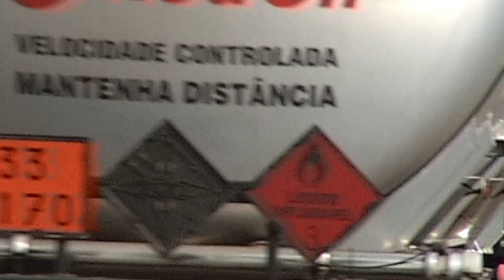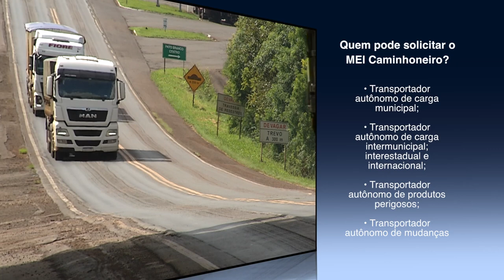No Paraná mais de 90 mil Caminhoneiros podem aderir ao MEI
Cidadania: Quem trabalha com transporte de carga tem até 31 de janeiro para aderir ao MEI caminhoneiro.